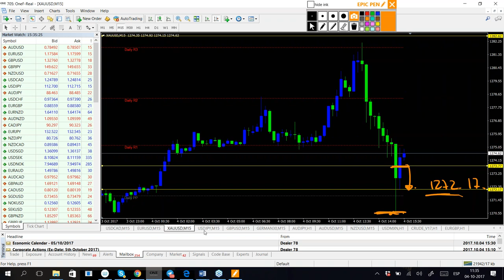Market brief US opening | Live trading webinars